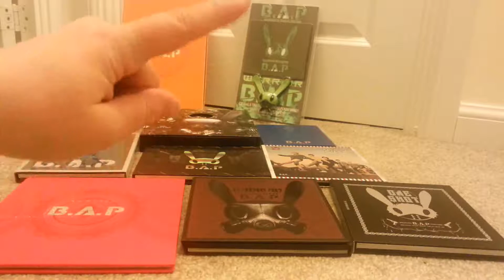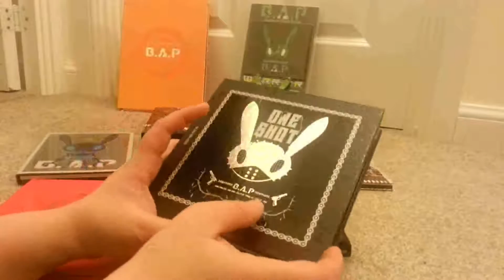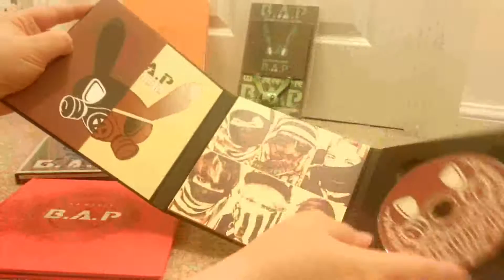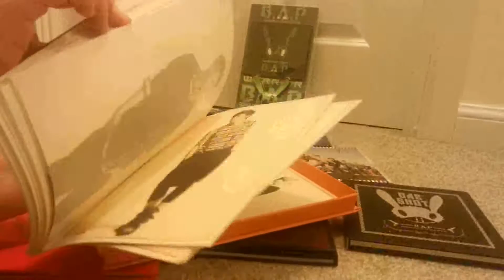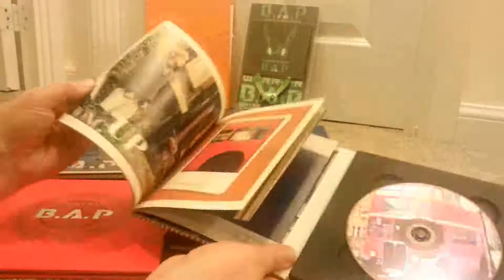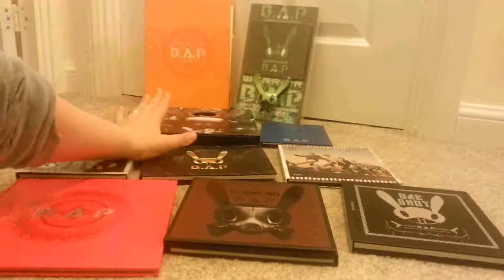(Time To Talk) Starting Your B.A.P Collection!!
So this is for LGpanic, jojoworld2 and any of you out there who love B.A.P and want to start getting their cds - Enjoy!!